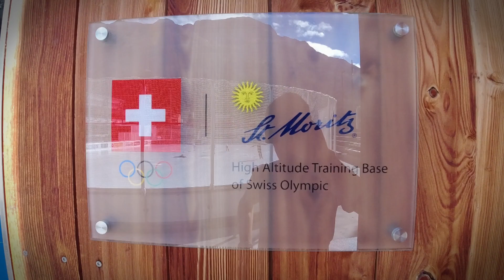St. Moritz Trainingslager 2023 - DrohnenBenz & LT Haspa Marathon Hamburg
Durch die alpine Landschaft des wunderschönen St. Moritz - sei dabei und begleite mit der Drohne und auf Laufwegen die unglaubliche Szenerie in der Schweiz auf 1.800m!